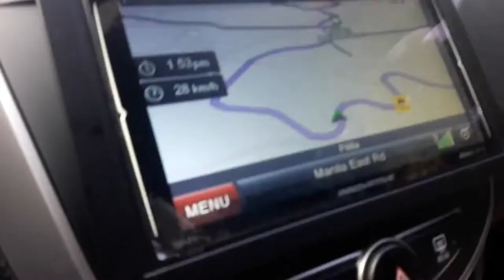Christmas roadtrip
"A road to laguna"